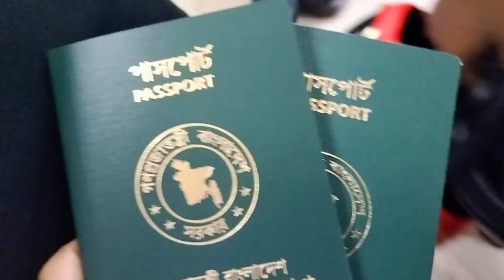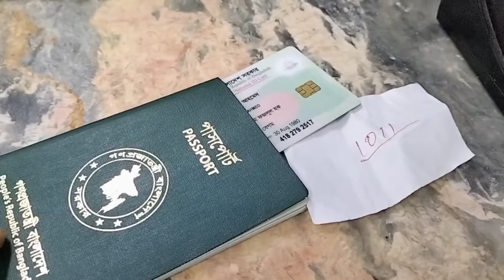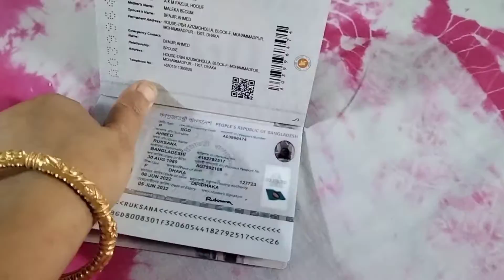অবশেষে আমি আমার পাসপোর্ট হাতে পেলাম।(রান্না বান্না শেষ করে আমার পাসপোর্ট আনতে গেলাম)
আনতে গেলাম
bangladeshi Vlogger Ruksana Dhaka